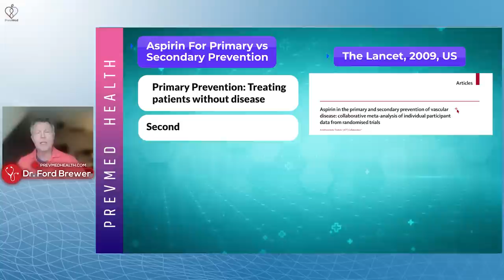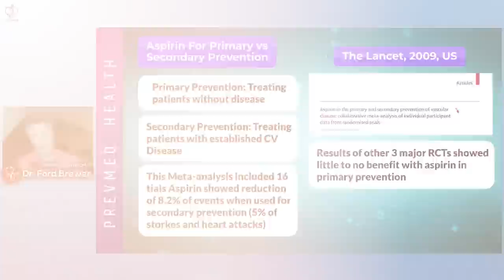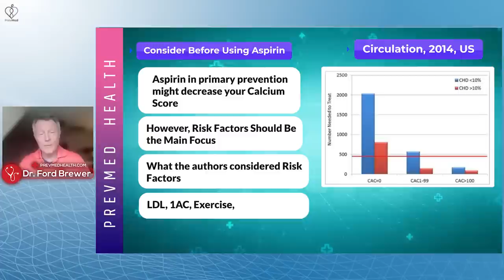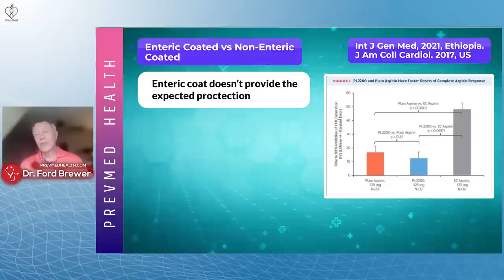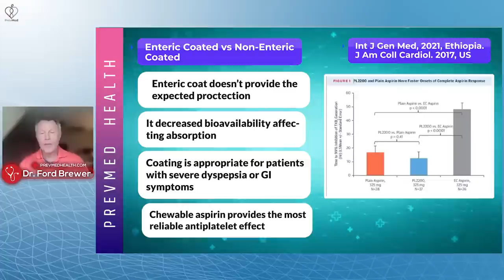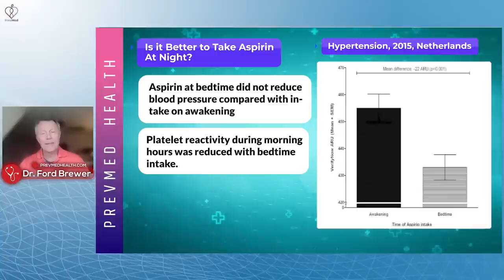Aspirin - The Heart Protection Pill?